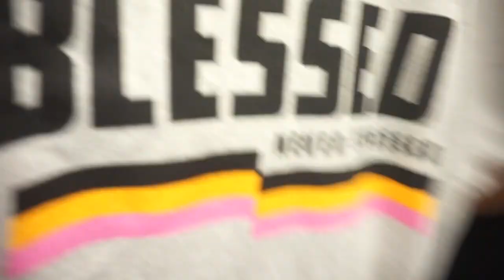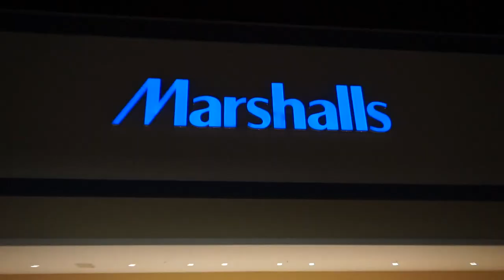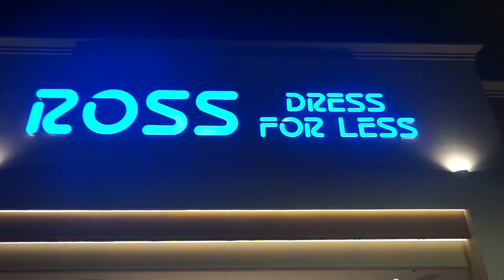Travel On A Budget | Broke Trip | Vlog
Travel on a budget with us. broke trip vibes lol!